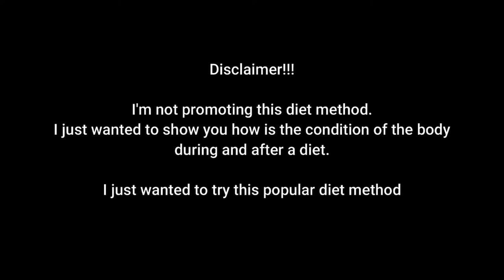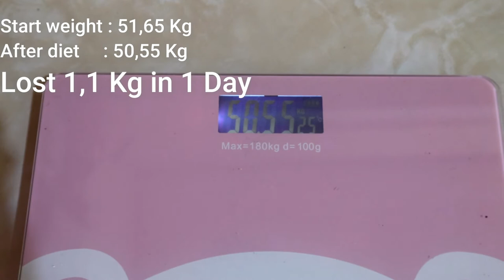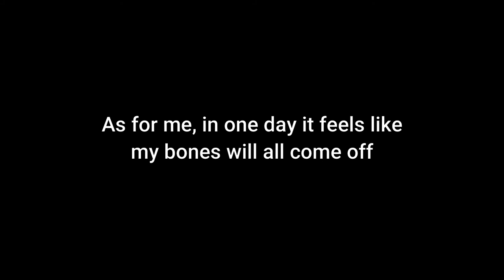SUBS || WENDY RED VELVET DIET, (WHEESEUNG) DIET || EXTREME!! 😭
Hallo everyone, finally I uploaded a new video again. I never thought I could finish this diet, although not for a long time. Only one day, but I feel like I've been on this diet for a thousand years 😅
I hope you can enjoy this video and be able to take lessons in it. You can write down your criticisms and suggestions in the comments. Your suggestions will really help the development of my channel 😊